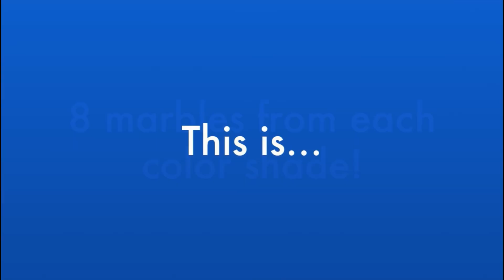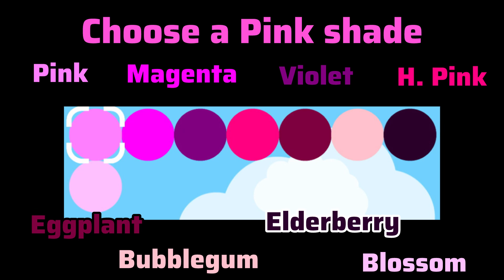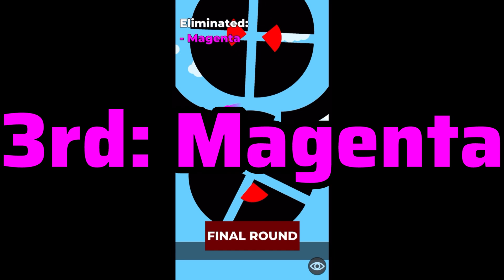Marble Race Elimination Battle of the Colors #8: Battle of the Pinks